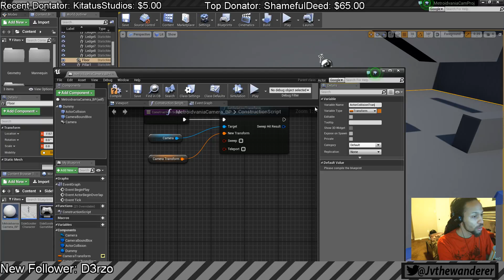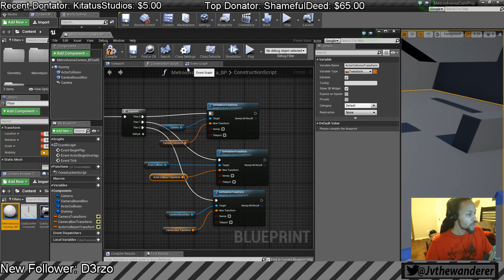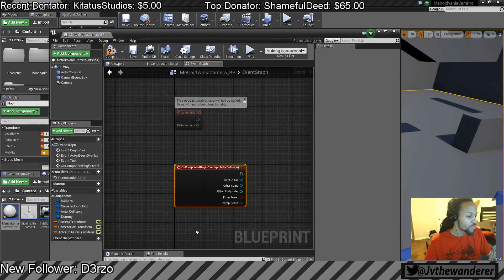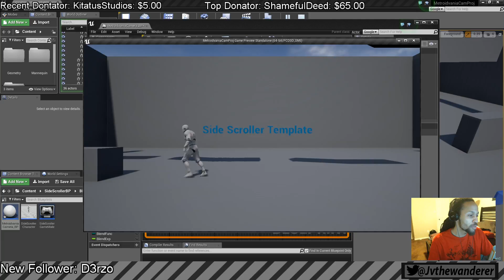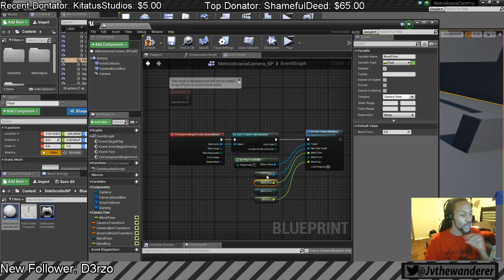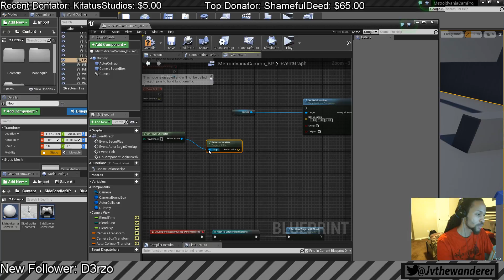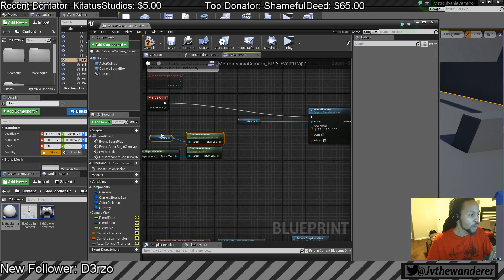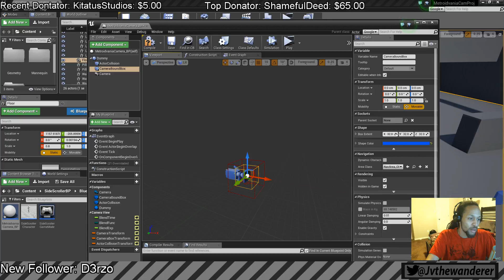How to make a Metroidvania/ 2D Camera Blueprint System on UE4 (Part 2)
My First Live Tutorial on how to make a Metroidvania Camera System on UE4.